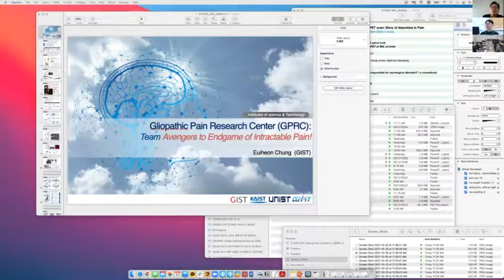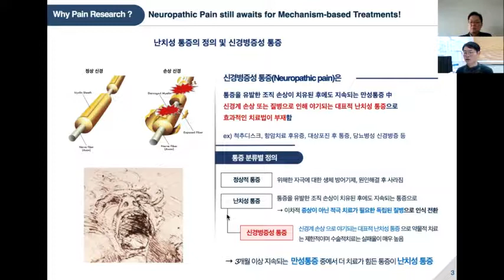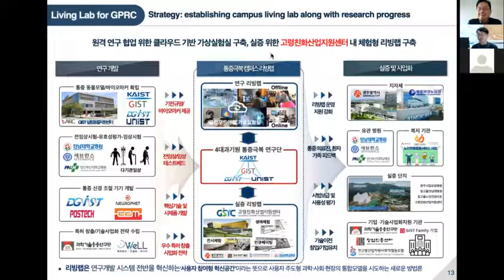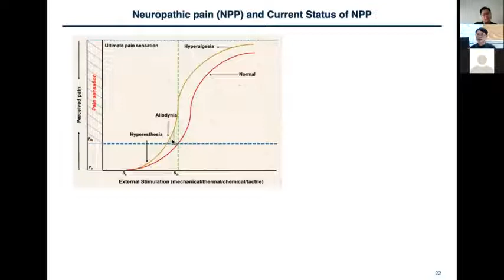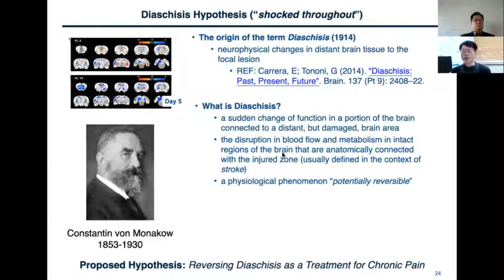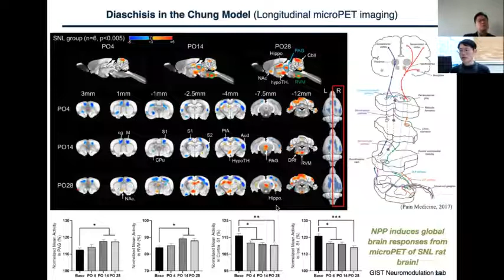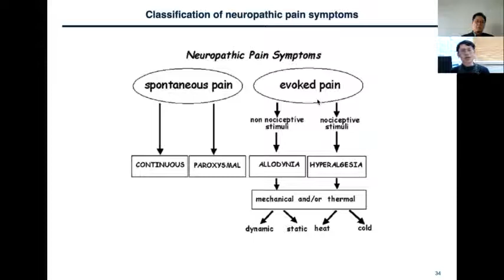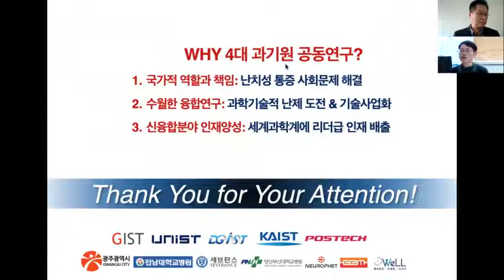211030 GPRC for Scientific Pain Academy_Euiheon Chung